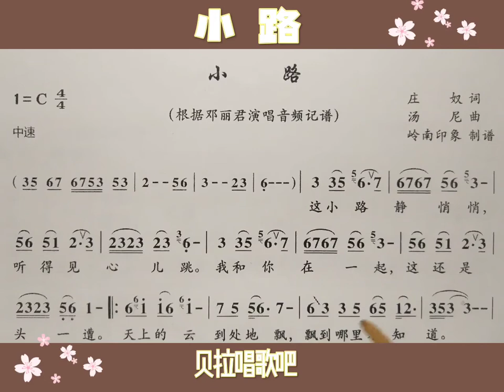小路歌曲，资深男老师先教一次简谱再教一遍歌词，“这小路静悄悄听得见心儿跳我和你在一起 这还是头一遭“